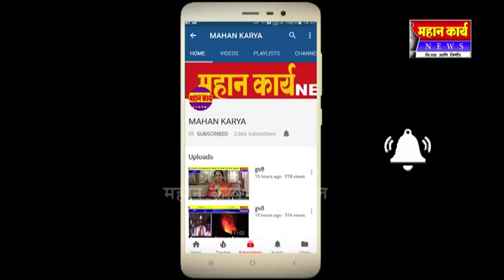खासदार राजू शेटृी मंत्री सदाभाऊ खोत यांच्या वादानं पश्चिम महाराष्ट्र अनुभवतोय कोकण